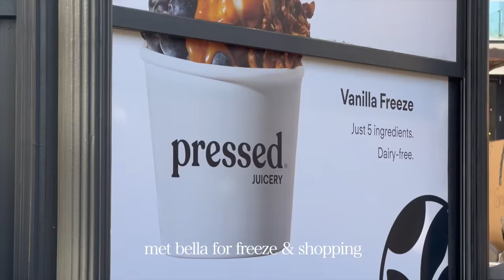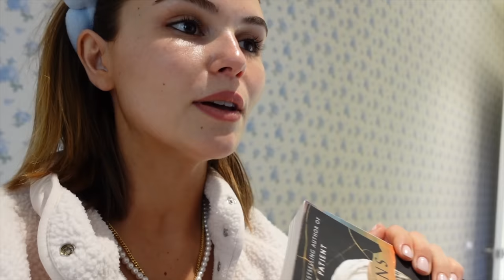big home vlog l new furniture, cooking, events, etc. l Olivia Jade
I hope you guys enjoy this vlog xx